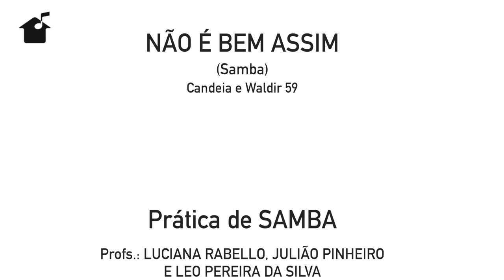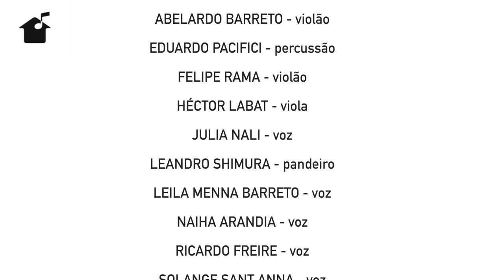Falam de mim (Noel Rosa de Oliveira/Éden Silva/Aníbal Silva) e Não é bem assim (Candeia/Waldir 59)